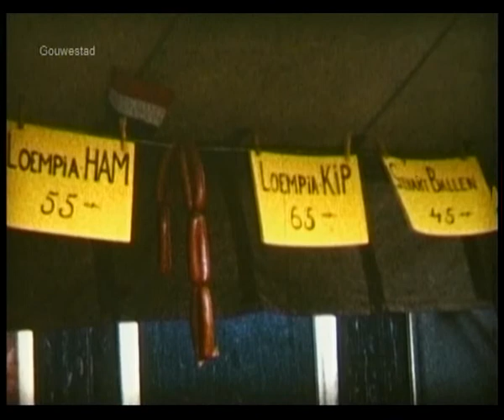Huwelijk Beatrix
Het Huwelijk van Beatrix met Claus wordt in Gouda uitbundig gevierd